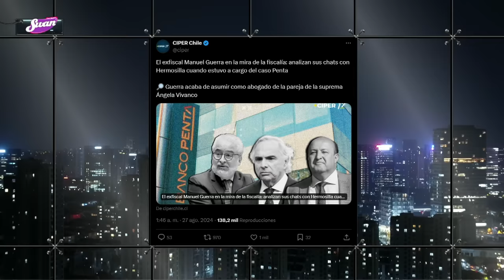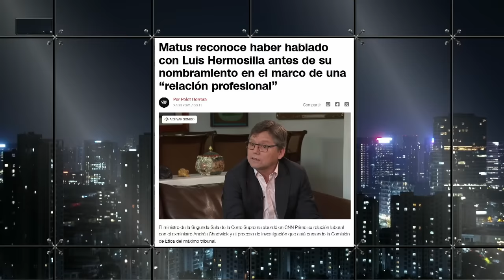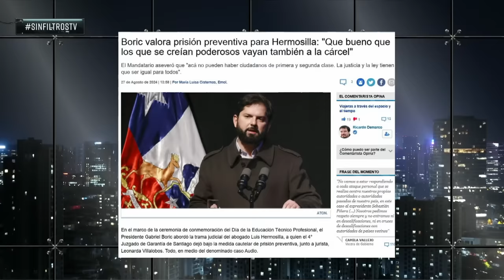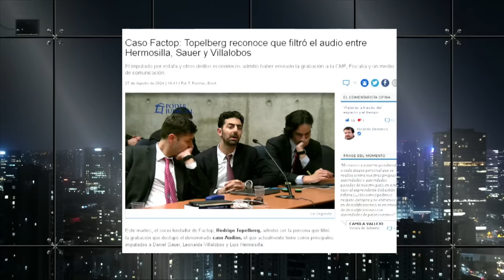¡LO MÁS ESPERADO DEL AÑO! PRISIÓN PREVENTIVA para ABOGADO LUIS HERMOSILLA por CASO de CORRUPCIÓN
¡Alta tensión! 🔥 En el episodio de hoy los panelistas: Francisco Orrego, Inti Salamanca, Mara Sedini, Verónica Ávila, Emmanuel Danann, Gonzalo Bacigalupe, Rocío Cantuarias y Natalia Piergentili analizan y debaten la contingencia. 🇨🇱 Prepárate para un acalorado cruce de ideas.

¿Estás listo/a para un debate con alta tensión? 🥊 Nuestros panelistas desgranan los temas más importantes del día: ¡LO MÁS ESPERADO DEL AÑO! PRISIÓN PREVENTIVA para ABOGADO LUIS HERMOSILLA por CASO de CORRUPCIÓN.